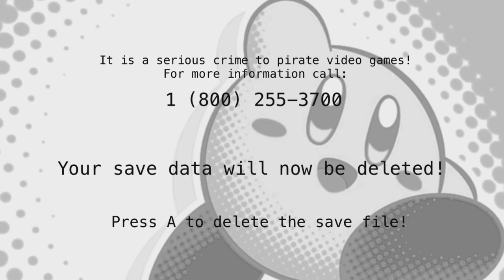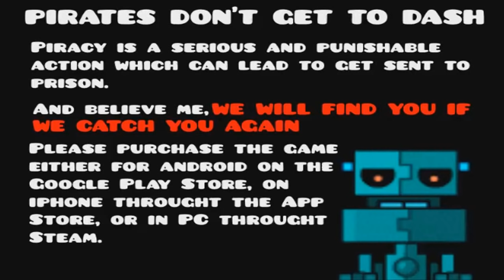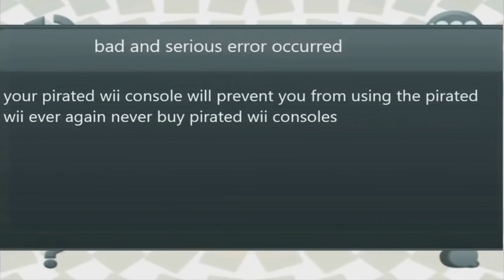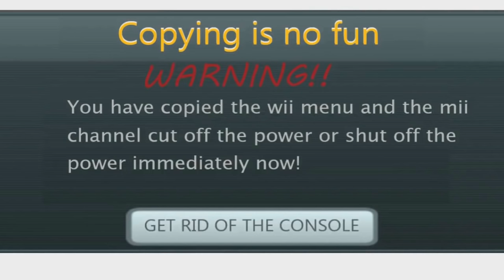Anti-Piracy Screen Games (Part 17)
Credits to all the respective creators
SUPPORT ME PLEASE: